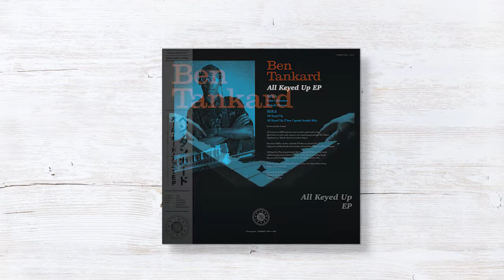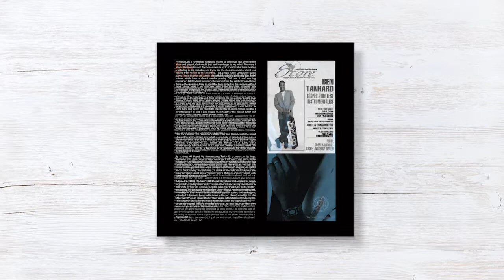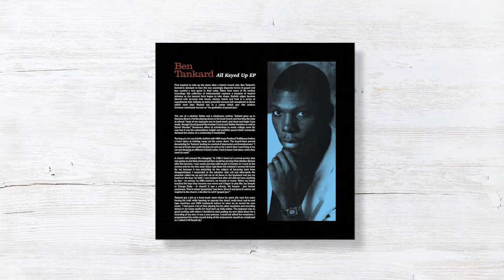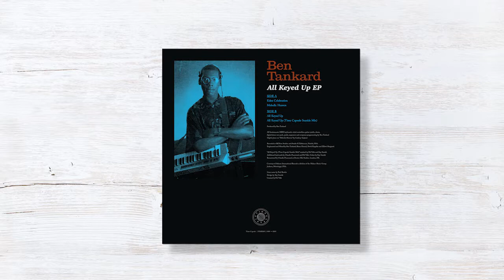Ben Tankard - Melodic Heaven (Time Capsule Remaster)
Artist: Ben Tankard
Release Title: All Keyed Up EP
Label: Time Capsule
Cat Num: TIME005
Release: 29th Nov 2019
Format: 180g heavy 45rpm 12" vinyl with liner notes

B
All Keyed Up (Time Capsule Seaside Mix)

The son of a minister father and a missionary mother, Tankard grew up playing drums in his local church. Numerous offers of scholarships to music college came his way but his height and youthful speed determined the choice of a scholarship in basketball. Turning pro, he was drafted with NBA team Portland Trailblazers before a knee injury cut his career short and led to a period of homelessness: “I could not pay my rent so for a short time I was living in my car and sleeping on friend’s sofas.”

A church visit proved life-changing: “I heard of a revival service that was going on. I was nearly starving with no job or income so I went only for the free meal. Afterwards the preacher called me up and told me to sit down to the keyboard. I was hesitant but after all I did not have anything to lose. When my hands touched the keys I began to play like George Duke! No lessons - just instant awareness. That is where ‘gospel jazz’ was born. Since it was jazzy in nature, yet inspired in the church, I decided to call it ‘gospel jazz’.”

Tankard got a job at a local music store where he spent the next few years honing his craft before he began recording his own music. “I programmed all the instruments myself on a keyboard so I called it All Keyed Up.”

Curator Pol Valls found the record while digging and was struck by it’s genre-defying creativity: “the track which stood out the most for me was Eden Celebration which has the feel of early dance music. I also loved Melodic Heaven and the title track All Keyed Up. That track was really short though so we decided to make a remix of it.

If Eden Celebration, with its highly rhythmic cross-breed of jazz fusion and electro shows Tankard at his most creative, then All Keyed Up - a stellar exercise in funk-laced jazz fusion replete with Don Blackman-esque piano runs - demonstrates his prowess on the keys. On Melodic Heaven lo-fi synths and boogie-fied bass synths combine with his elegant and soulful piano. The remix of the title track expands the short-but-sweet piano-based vignette into a Balearic anthem replete with extra drums, synths and guitar.

Released in 1989, Tankard’s All Keyed Up album kick-started a hugely successful recording career. Nowadays he’s also known as a motivational speaker, author, trained pilot (famously flying to shows in his own planes) and as the star of his own reality TV show. This collection chronicles the magic that happened at the beginning of his career, it’s inspired melding of styles sounding as fresh today as when they were first put to tape on his home studio.